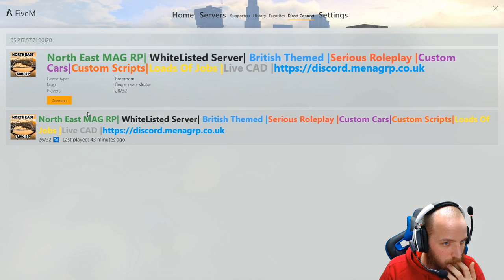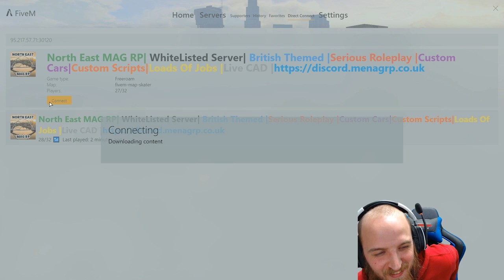North East MAG RP / is NOW LIVE/day 6